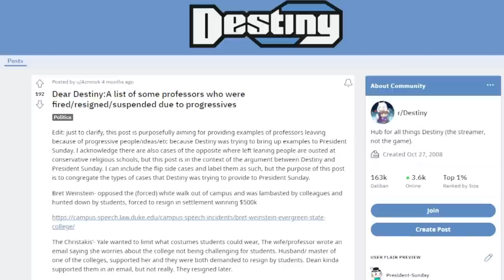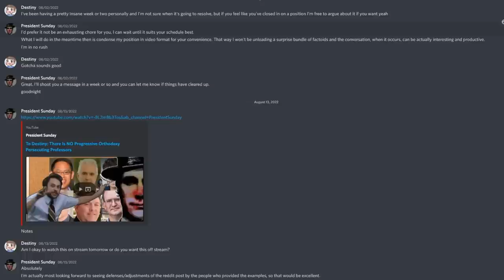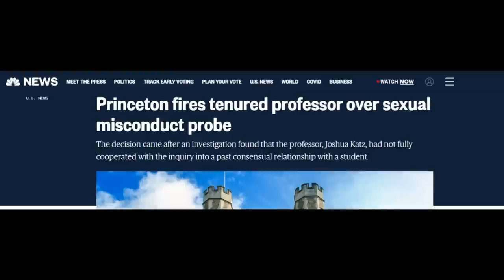To The COWARD, Steven Bonnell II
Notes assembled for the debate Destiny ran from:

Reddit post: "Dear Destiny:A list of professors who were fired/resigned/suspended due to progressives"

Review of Brett Weinstein sources:
-articles and videos:
-Archive of emails
-HOW RIGHT-WING MEDIA HAS TRIED TO STIFLE STUDENT SPEECH AT EVERGREEN STATE COLLEGE:

Review of Christakis sources
-articles and videos:
-Email From The Intercultural Affairs Committee:

Reviews of other examples:
-articles and videos:
-Boghossian Testimony
-Gordon Klein - "UCLA Professor On Leave After Students Blast Response To Request To Postpone Final Exam As 'Woefully Racist'"

Hsu in more detail:
-Articles and Videos:
-Kevin Bird summary of Stephen Hsu case (copious receipts):
-Michigan State GEU tweet thread on Hsu and Molyenux:
-Deleted Threat Of Legal Retaliation Against Critics By Hsu